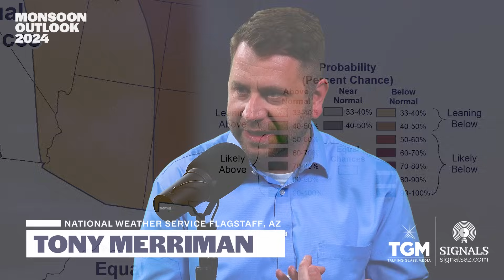2024 Arizona Monsoon Forecast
Tony Merriman, Warning Coordination Meteorologist with the National Weather Service Flagstaff, Arizona, joins Kristina Abbey of Talking Glass Media to discuss the 2024 Arizona Monsoon Forecast.

You can also read and watch the whole episode on SignalsAZ.com